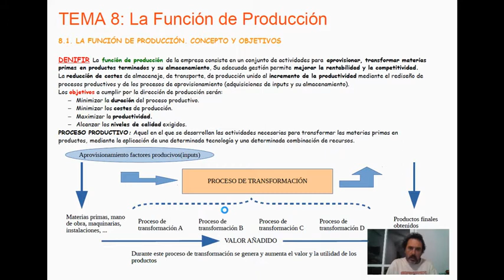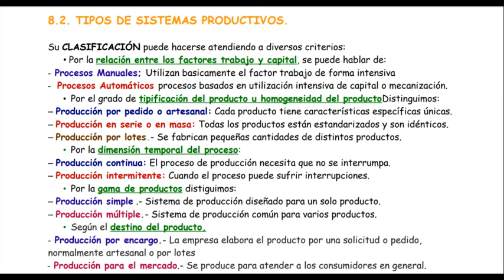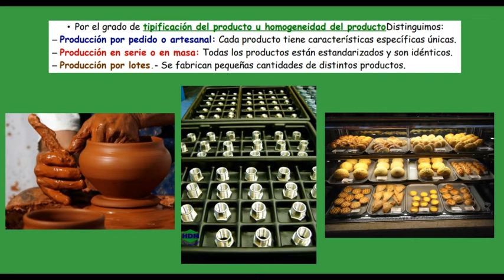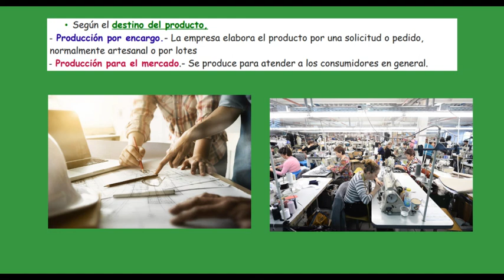TEMA 8 LA FUNCION DE PRODUCCION 1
1 capitulo del tema 8 la funcion de produccion